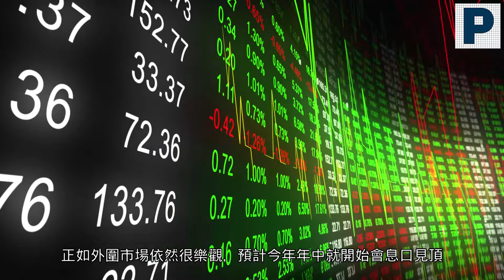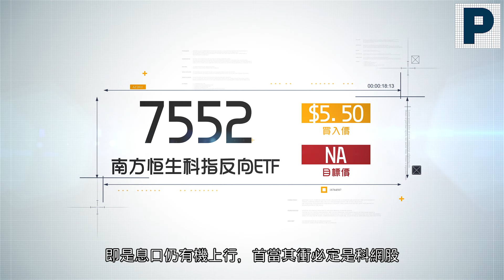《輝常策略》EP57: 萬眾期待嘅議息後聲明 做到防風措施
阿CLIFF兔年第一次同大家見面，祝大家2023年及兔年有個好開始，佢個人覺得KEEP住睇好中港股市，美國加息見頂未? 咁預計息口幾時見底? 留返俾阿CLIFF同大家講。
佢仲會同大家講下今期有咩短線推介㗎。😉😊

另外，《輝常策略》星期二中午12:00會有期權策略YOUTUBE直播，投資經驗豐富的主持-George Au 會同大家睇大市，研究對應嘅策略部署。

徐定安 Cliff Chui - 副總裁